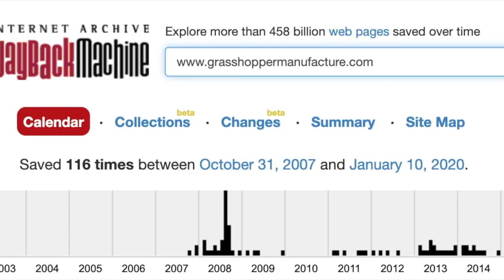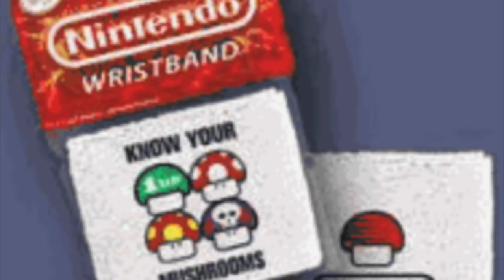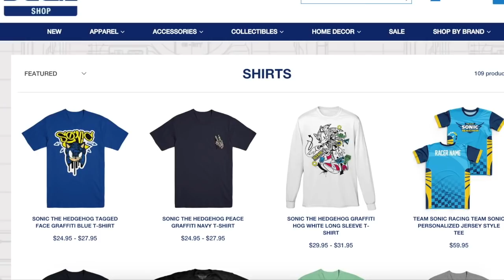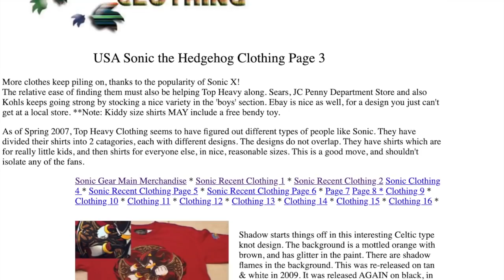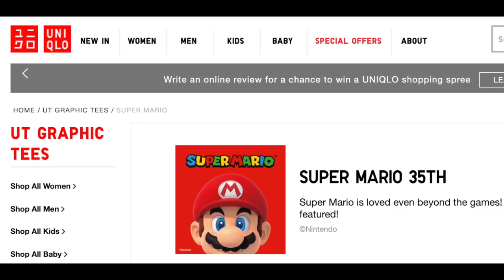The Search for No More Heroes T-Shirts & Other Video Game Apparel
Shirts and apparel might not be considered lost or interesting by conventional definition, but there's a lot more to these articles of clothing than you might think!
Like the video? There's more lost media on my Twitter
Please note jaxcheese's music is free to download and listen to, but not free to use in projects or videos